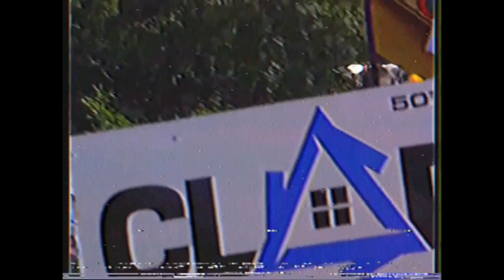Eli Tomac's Last Pro Motocross Season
This is a Terrafirma style Motocross Highlights video of Eli Tomac's Last Pro Motocross Season. What a season it was as the 2022 Lucas Oil Pro Motocross Championship came down to the wire between Eli Tomac and Chase Sexton. Both men are truly deserving of this championship, but Tomac proved he was the best man on the track. Its been an incredible Outdoor Motocross career for ET3 as he won over 90 motos and won 5 Championships. He did it by battling the best competition like Chase Sexton, Ryan Dungey, Ken Roczen, Marvin Musquin, Jason Anderson, and so many more. I thought a Terrafirma themed video would be most fitting as we say goodbye to this Motocross Legend when it come to Pro Motocross. if you would like to see more Terrafirma themed videos comment below!

Footage used from - @YamahaMotorUSA